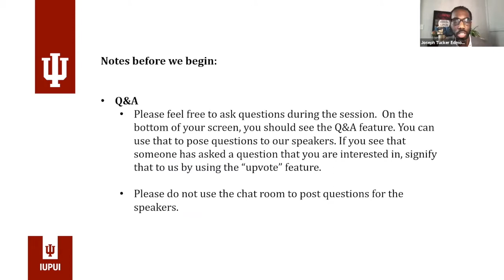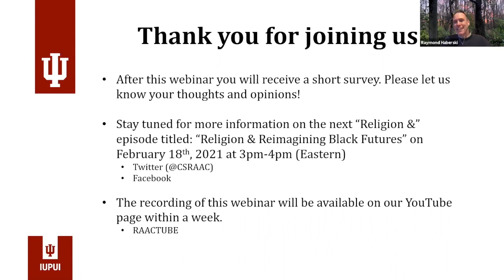Religion & Memorializing the State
The United States is an idea, one that, for better or worse, has been contested and affirmed for generations through the practice of voting. And while democracy is far more than a presidential election, that contest captures both the popular imagination of what the nation is while also quite directly designating who will run the country. Therefore, Presidents inherit a popular faith as well as an office; they assume a role that is often seen as much sacred as it is political; and they perform duties not unfamiliar to leaders of religious communities throughout the country. Thus the presidential inauguration every four years serves as perhaps the key ceremony in the memorialization of the state—offering Americans a singular opportunity to reflect on the purpose of their country and their quasi-mystical relationship to it. Join social science and humanities scholars for a conversation about the relationship between religion and memorializing the state.

January 21st at 3:00-4:00pm (Eastern)

Panelists: Elaine Peña, The George Washington University; Nichole R. Phillips, Emory University
Cohosts: Kristina Horn Sheeler, IUPUI; Raymond Haberski, Jr., IUPUI